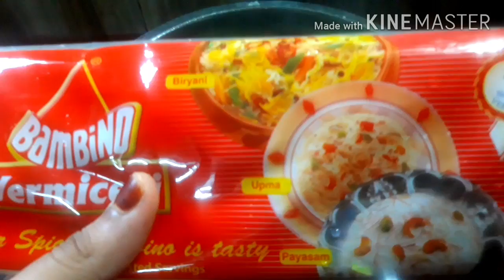Chicken Semiya Biriyani/Easy To Make Chicken 😋Vermicelli Biriyani Recipe